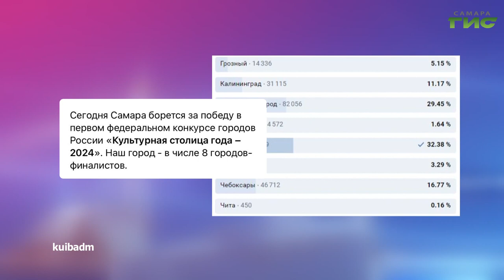О чем пишут в самарских Telegram-каналах